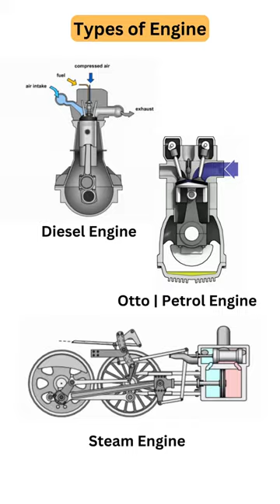Types of Engine 📌 1) Petrol Engine 2) Diesel Engine 3) Steam Engine ✅